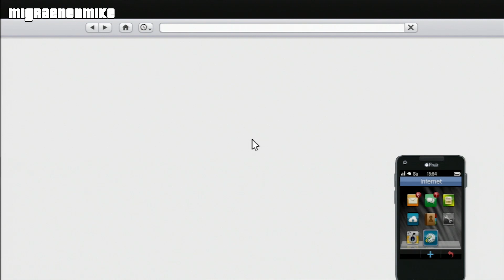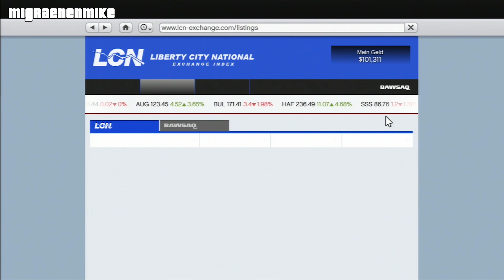Grand Theft Auto V #028 - Geld, Autos & Unfälle [Let's Play] [PS3] [Deutsch] [HD]